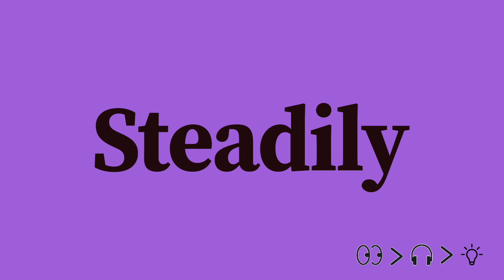Steadily Pronunciation and Meaning